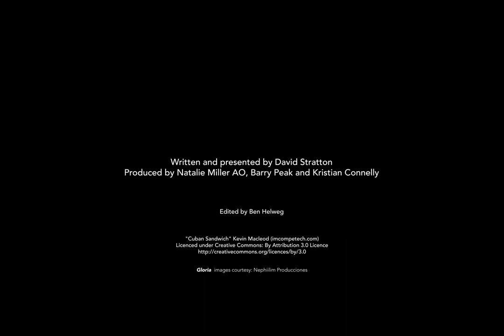David Stratton Recommends: A Fantastic Woman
The latest film from Sebastián Lelio (Gloria), A FANTASTIC WOMAN is "a powerful and moving experience", with David's lasting impression of the film centring on the incredible performance of lead actress Daniela Vega. "The title of the film certainly applies to its star."

A FANTASTIC WOMAN screens at Cinema Nova from February 22!